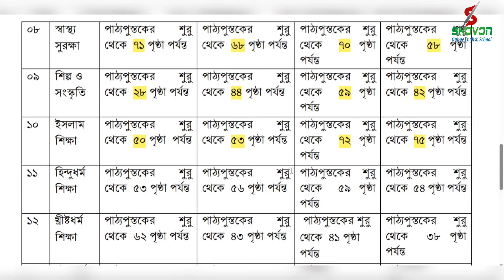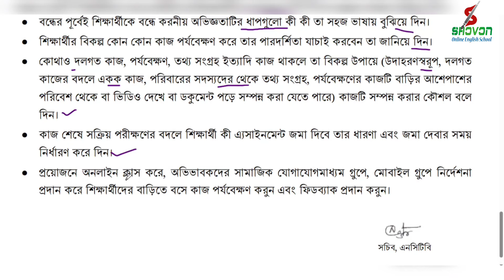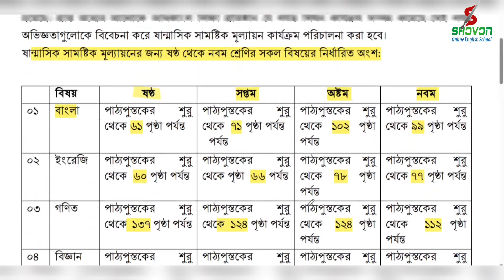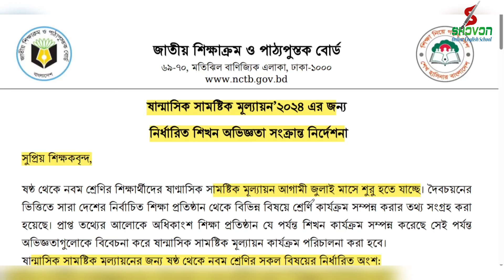ষান্মাসিক সামষ্টিক মূল্যায়ন নির্দেশনা ২০২৪|| Half Yearly Exam Syllabus 2024 || New Curriculum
ষান্মাসিক সামষ্টিক মূল্যায়ন নির্দেশনা ২০২৪|| Half Yearly Exam Syllabus 2024||  কোন বইয়ের কত পৃষ্ঠা পড়াবেন / পড়তে হবে